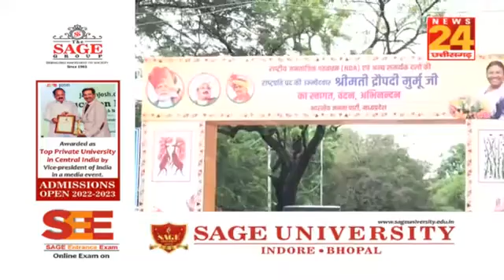Draupadi Murmu के भोपाल दौरे से पहले पोस्टर से सजा भोपाल शहर, स्वागत के लिए तैयारी पूरी